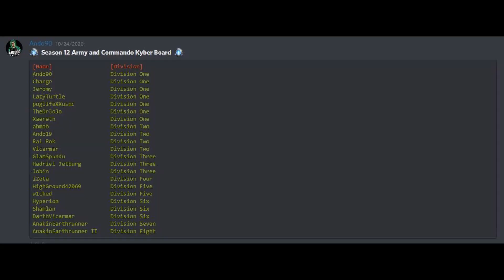Grand Arena 13.1.3 Recap | SE Split, does it work?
Welcome to Grand Arena 13.1.3, not the most exciting of fights, but some note-worthy ones that hopefully help you out in your GAC matchups! Like always, thank you guys for coming out and spending some time watching!

Timestamps:
0:00 - Intro
1:47 - JKL vs EP
3:21 - EP vs Nute
4:53 - GAS vs Mon Mothma
5:22 - JTR vs KRU
8:15 - JKR vs Asajj
9:53 - Bastilla vs Phasma
10:48 - Final Score, GGs!